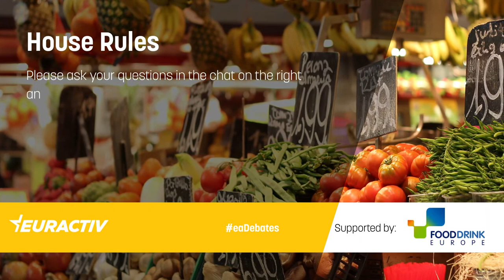The European Green Deal - How does it impact EU food and drink SMEs?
In the EU there are approximately 22 million SMEs and nearly 290,000 of those are food and drink manufacturers. Making sure that SMEs can fully contribute to the European transition to more sustainable food systems and thrive on their pathway will be an important factor in successfully achieving the European recovery and building Europe’s resilience.

How much do we know of the way food and drink SMEs adapt to legislation decided in Brussels? How do they cope with new requirements and transitional periods? What are their main challenges? Some SMEs are ahead of the curve, but their efforts sometimes go unnoticed.

This EURACTIV Virtual Conference will convene EU food and drink stakeholders to discuss the conditions for a successful transition to more sustainable food systems.

Panellists will discuss the implementation of the Green Deal and the Farm to Fork Strategy and their impact on European food and drink SMEs. Drawing on real-life experiences, the debate will address how the EU can develop a framework that is friendly towards SMEs operating across the Single Market and also supports sustainable business practices.